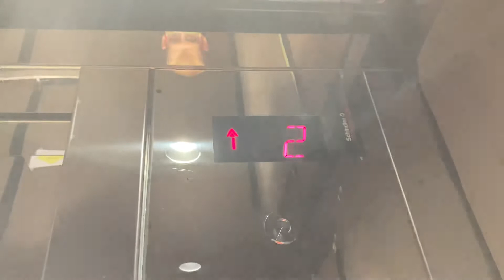379. Schindler 300A Hydraulic Elevators at The Brook Forest Office Building - Raleigh, NC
(9/15/20) These are the Elevators at Brook Forest Office Building in Raleigh, NC. These are tall Schindler Elevators that has a floor indicator that was placed too high.

Info:
Passenger Elevator #19261
Hydraulic
Manufacturer: Schindler
Fixtures: MT
Installed: 2000
Capacity: 3000 lbs.